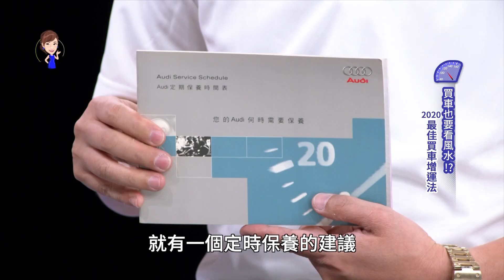停產車可以買嗎? 簡單幾招教你怎麼維修找零件(精彩片段)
想買特殊的停產車就要看這集怎麼維修找零件
讓停產車經驗豐富(?)的艾迪跟大家分享他的保養秘訣吧！

░ 節目資訊 ░
每週六日晚上10:00 JET綜合台 | 首播
每週六日晚上08:00 JET綜合台 | 重播
每週六日 早上08:00 東風衛視   | 重播

░ 跟我們聊天 ░
👉 FB 粉絲團